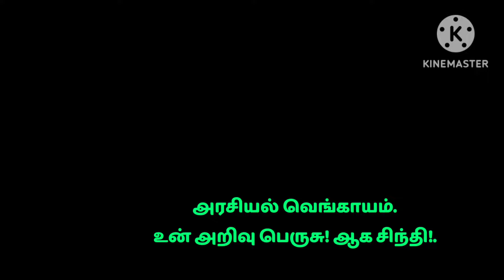விஜய்ஆன்டனி செ*ப்பு அணியாத ரகசியம்!...@arasiyalvengayam